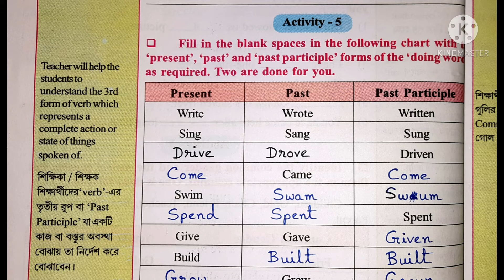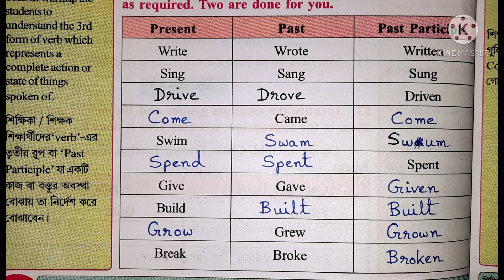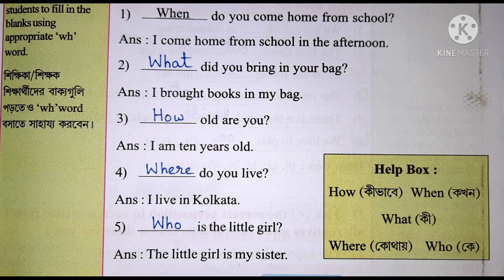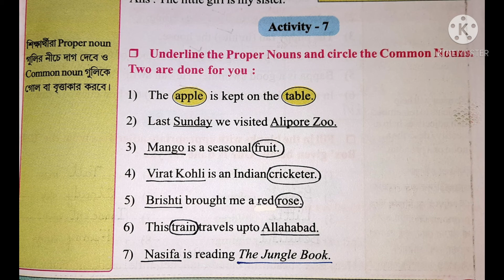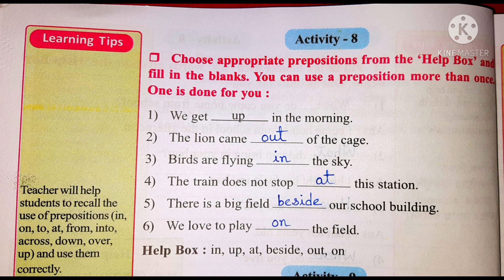Class 6 English Fragrance ৷৷ Revision Lesson Activity - 4, 5 ,6, 7 & 8